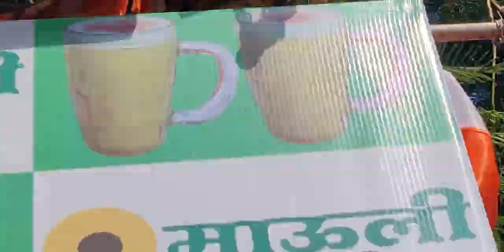IT WAS NOT MY DAY...! जब कुछ भी सही ना हो पर व्लॉग सही बन जाए 😉 || Motovlog on Benelli TRK 502 BS4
Sharing on from the archives, enjoy this unexplored location until the next time I bring some real fun and adventure for you guys...!